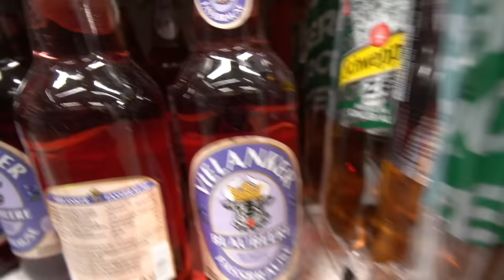24h Nur Eine Farbe Essen 3 | ROT | Johann Loop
Es ist wieder so weit. Ich werde wieder 24h, einen ganzen Tag lang nur eine Farbe essen. Heute wird es Rot. Diesmal habe ich nicht nur rote Sachen zum essen gekauft, sondern auch selbst rotes Essen gemacht. Einen roten Kuchen und einen roten Wackelpudding.

Impressum:
Nancy Barop

Inhaltlich Verantwortliche gem. §55II RStV:
Nancy Barop